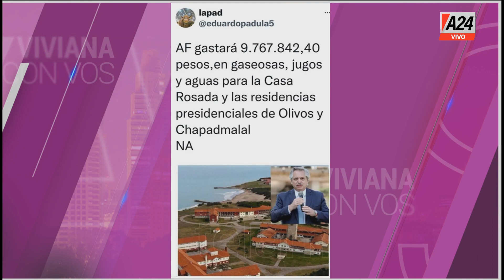Paren de robar - Editorial VivianaConVos 01/08/2022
👉 Fiscal Diego Luciani: "Entre los años 2003 y 2015 funcionó en el seno del Estado una asociación ilícita"
👉 Causa vialidad: las acusaciones contra Cristina.
👉 Cristina Fernández: "A mí ya me absolvió la historia".
👉 Nicolás Pino: "Si tienen que rendir cuentas a la justicia, contraten abogados y no agiten funcionarios ni engañen a votantes".

VivianaConVos es un programa conducido por Viviana Canosa. Se emite de lunes a viernes de 21 a 23 hs por la señal de A24